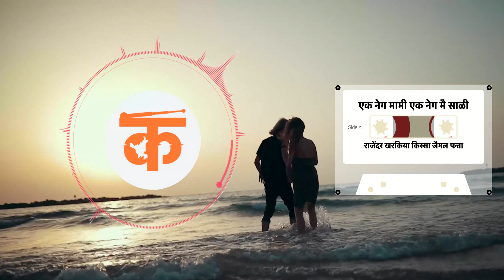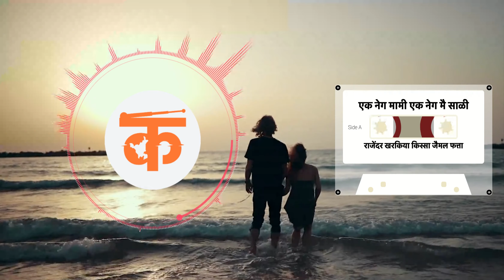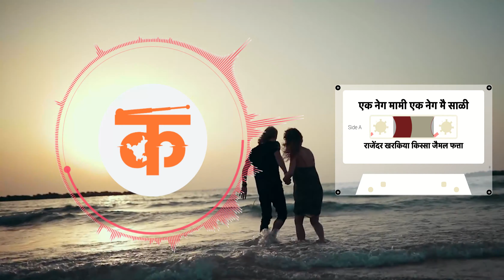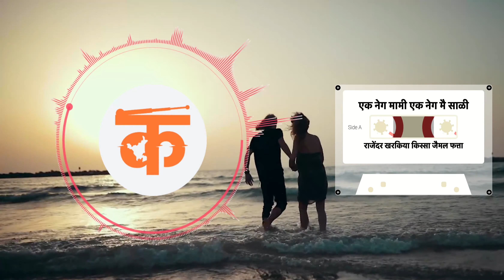एक नेग मै मामी एक नेग मै साळी | राजेंदर खरकिया | किस्सा जैमल फत्ता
एक नेग मामी एक नेग मै साळी
राजेंदर खरकिया
किस्सा जैमल फत्ता

COPYRIGHTS - Radio Kasoot

Category
Music
License